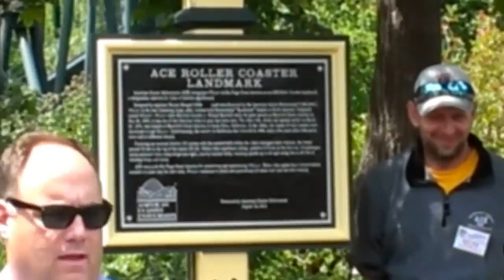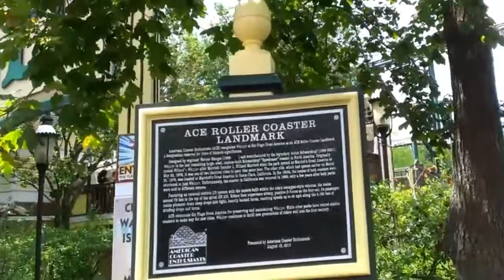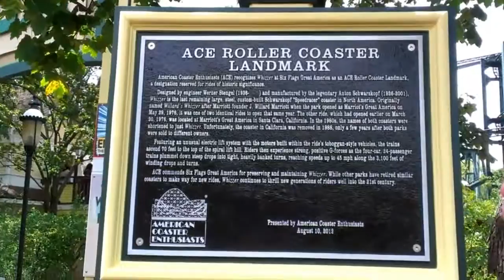Whizzer A.C.E. Roller Coaster Landmark 2012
A.C.E. has selected the Whizzer to become a Roller Coaster World Landmark! This preservation award is long over-due. Congrats to Six Flags Great America and the Whizzer!